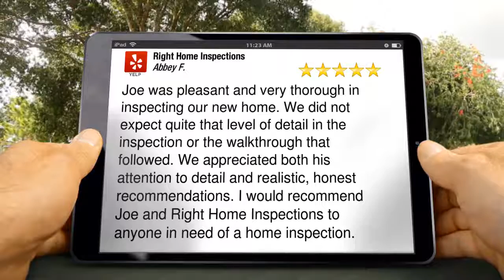Right Home Inspections Plymouth Great 5 Star Review by Abbey F.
| Home Inspection Zimmerman | Right Home Inspections

Right Home Inspections
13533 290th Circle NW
Zimmerman, MN

Joe was pleasant and very thorough in inspecting our new home. We did not expect quite that level of detail in the inspection or the walkthrough that followed. We appreciated both his attention to detail and realistic, honest recommendations. I would recommend Joe and Right Home Inspections to anyone in need of a home inspection.